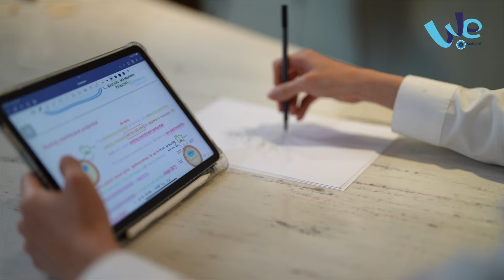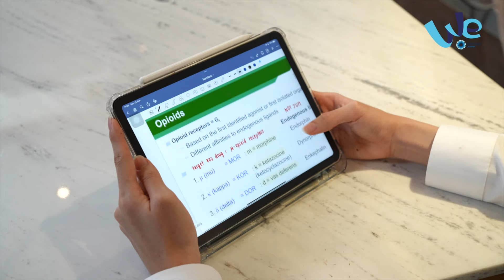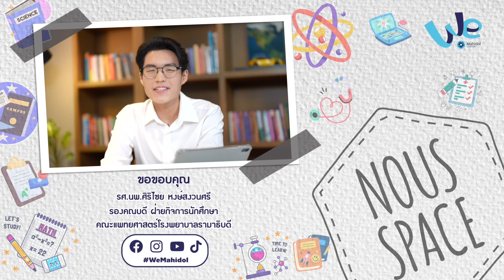รวมเทคนิคอ่านหนังสือ ฉบับนักศึกษาแพทย์รามาฯ ม.มหิดล 📚 | We Mahidol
ในช่วงใกล้สอบ หลายคนอาจจะเครียดและวิตกกังวล กลัวว่าจะอ่านหนังสือไม่ทัน อ่านเท่าไรก็จำเนื้อหาเหล่านั้นไม่ได้สักที

วันนี้พี่เจอรี่ - นราวิชญ์ ลิขิตรุจานนท์ นักศึกษาแพทย์ชั้นปีที่ 3 คณะแพทยศาสตร์โรงพยาบาลรามาธิบดี ม.มหิดล จะมาแชร์ 3 เทคนิคการอ่านหนังสือ เพื่อให้ทุกคนนำไปปรับใช้ให้เหมาะสมกับตัวเอง และสามารถจดจำเนื้อหาได้แม่นยำและมีประสิทธิภาพมากขึ้น

00:10 Doodling Techniques
00:58 Flash Cards / Photo Memory
01:46 Active Recall

WeMahidol Mahidol MahidolUniversity คณะแพทยศาสตร์โรงพยาบาลรามาธิบดี คณะแพทยศาสตร์โรงพยาบาลรามาธิบดีมหิดล